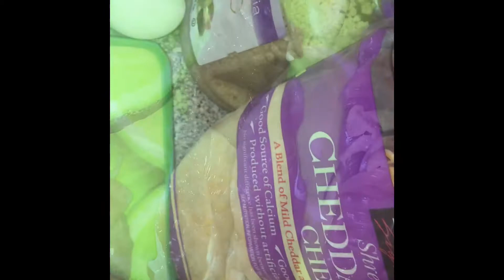POLLO AL HORNO !!!SORPRENDERAS TUS INVITADOS/BAKE CHICKEN BREAST 😋😛